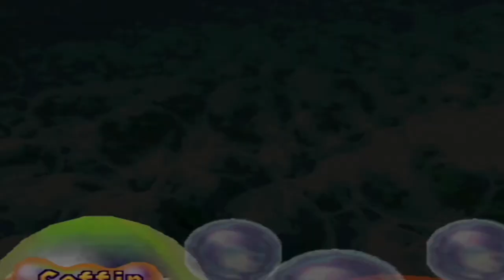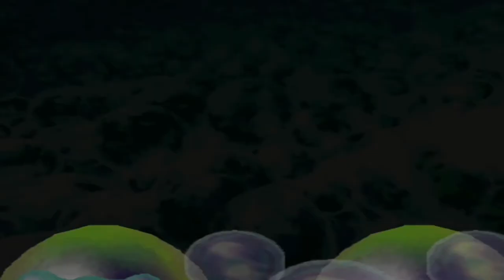Mario Party 2 | Horror Land with Luigi! [ Part 1 ]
If ya'll like this and want to see more of the playthrough, use the Magic Lamp to take a trip to the like button! 😎

Welcome to my gameplay video of Mario Party 2 for the Nintendo 64! :)

Our first board is horror themed and filled with Boos galore! Welcome one and all to Horror Land! Our opponents are Mario, Yoshi and Donkey Kong!

The first board to feature a day and night system, some boos will appear during the day and some during the night. A magikoopa (or kamek) will use the darkness lamp to turn day to night if one chooses to do so and a big boo hidden on the board if approached at night would mean bad news for not just one opponent but all of them...

See you later today for the rest of Horror Land!